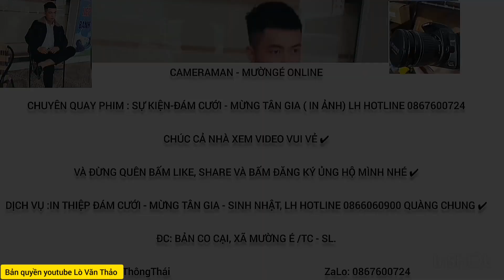EM DƯƠNG CO CẠI BỊ THẦY ĐỒNG NHẬP, QUẨY BANH NÓC 😂